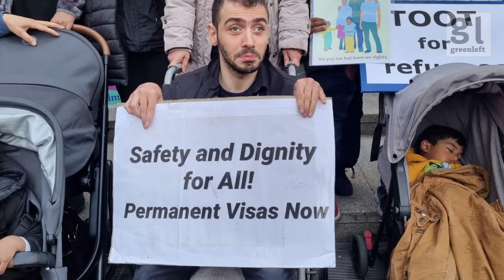Refugee encampments & Palestine solidarity in Latin America | Green Left News Podcast #49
Isaac Nellist speaks with Chloe DS about the encampments set up by refugees in Naarm/Melbourne and Gadigal Country/Sydney to demand permanent visas and with Ben Radford about the history and wins of the Palestine solidarity movement in Latin America.

We acknowledge that this was produced on stolen Aboriginal land. We express solidarity with ongoing struggles for justice for First Nations people and pay our respects to Elders past and present.

Podcast available on Podbean, Spotify, Apple Podcasts, YouTube, Antennapod, Itunes and PodcastAddict.